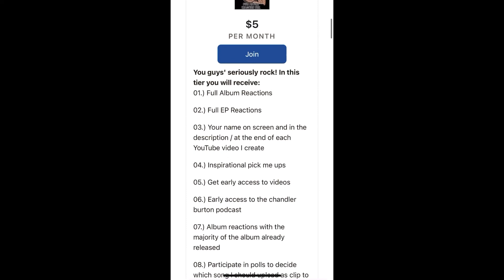Varials: Scars For You To Remember - First Listen Review | Full album reaction on patreon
Hello, my friends! here are my initial thoughts on Varias new album 'Scars for you to remember' If you like what you see, consider becoming a member of the @Patreon family!

* TIMECODES *
0:00 - Patreon Information
00:41 - Intro Video
00:56 - First Listen Review
07:22 - Patron Shoutout
07:40 - Outro / Social Media
* THANK YOU, PATRONS *
Mary Getty
Spitz
Josiah Stewart
Mark Loves Metal
Adam Daley
Faith
Hardcore Kyle
Miguel Munoz
Jordan Warner
Mark Wieseman
James Houston
Brian Whitney
Chism King
Leuan Owen
Jackson Kingsmill
Caralee
FYM REACTS
DZ
Pugcore
Poss The Boss
Alyssa
Mitch Howie
Dan Holloway
Courtney
Samantha Gregg
Toby Stud Supreme
A_Chrispy
Jake Fraser
Zach Moustafa
Ron
Darby Bellisle
Jeremy Rodriguez
David Schwartz
Kennedy Figg
Joeb Rogers
Evan Watanabe
Jakob Johnson
lolikeem
Rin
Garrett Hawkin
Blake Benjin
Christopher Rojas
Jason Lee
Brenden Young
Joseph Sordi
TheAsyumatic
Kaleb Wilbourn - Allard
Brandon Wilkins
Brandon Hutcheson
Lorenzo Rodriguez
Brayden Patridge
Listen to "Day 3: Revenge" from 'Scars For You To Remember'